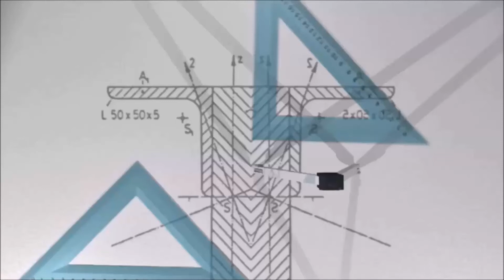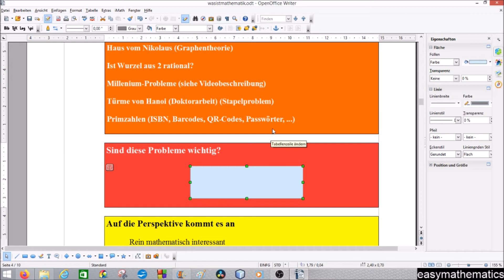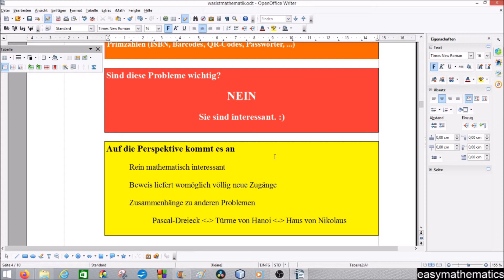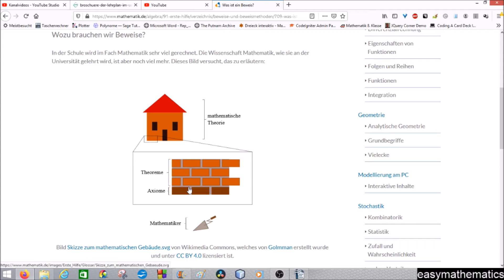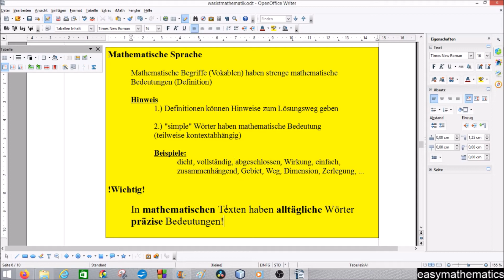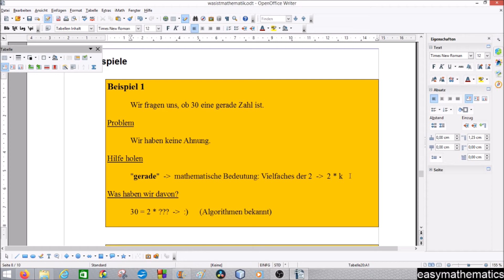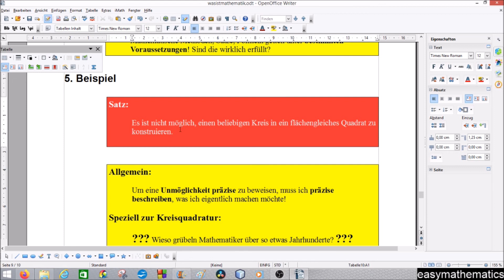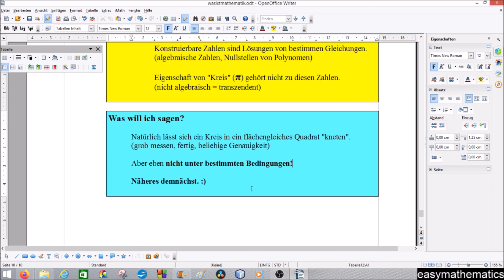Was IST Mathematik? Wie lerne ich Mathematik? - Ein paar Gedanken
Hallo,

ich möchte ein wenig erläutern, was Mathematik eigentlich ist und worum es in ihr geht?

Ferner möchte ich ein wenig aufzeigen, wie man speziell in der Schule in Mathematik besser wird?

Wir gehen auch einfachste Beispiele durch, die die ganze Geschichte deutlich machen wollen.

Liebe Grüße,
easymathematics